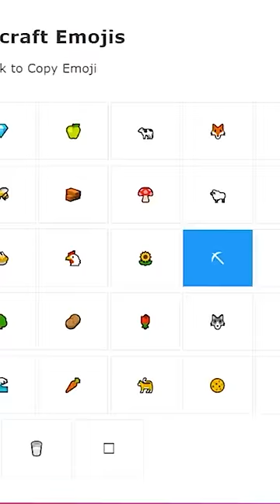Testing Amazing Myths In Minecraft 😮🔥!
Testing myths in Minecraft, True Or Not?